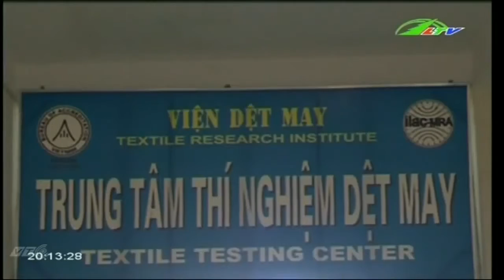Thực hư áo chống nắng chống tia UV | Xã Hội Lâm Đồng TV